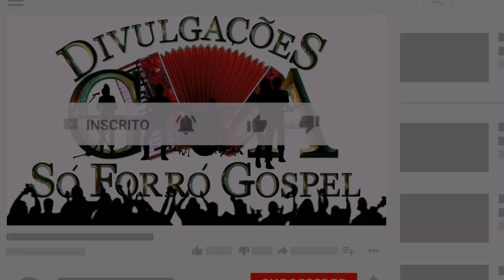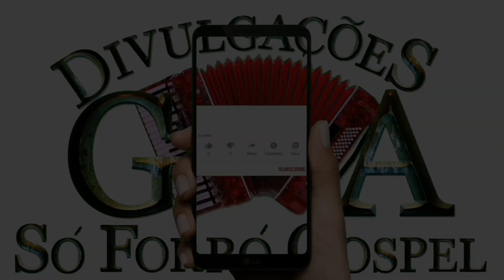Banda Asas da Fé Show Ao Vivo - Forró Gospel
Sr cantores e produtores se algo nesse canal, lhe cause algum dano ou prejuízo, por favor comunique-se por e-mail para que eu possa remove -lo imediatamente. Por favor não me dê strickes apenas ajudo nas divulgações.  Agradeço pela compreensão.

Quer ajudar o canal, com uma doação,  é só Clicar no link abaixo do PayPal ou pelo aplicativo PicPay  ou pela Caixa Econômica Federal e tbm fazendo um Pix

Agência: 1456
Op: 1288
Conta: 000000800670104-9